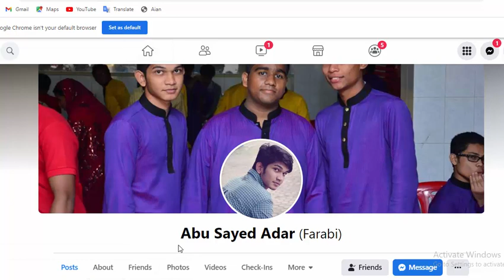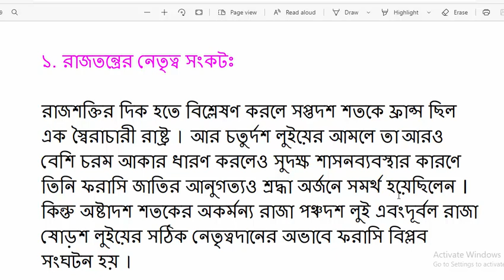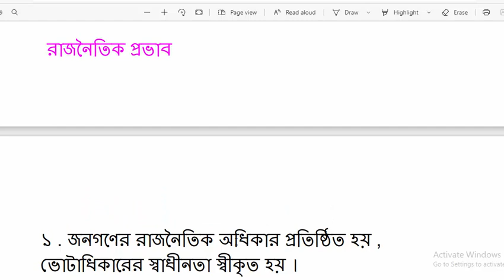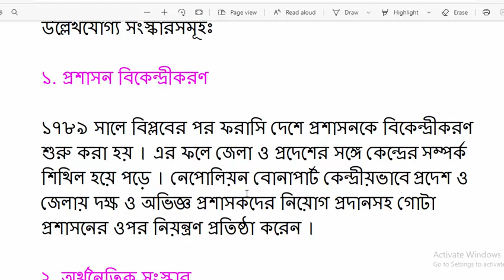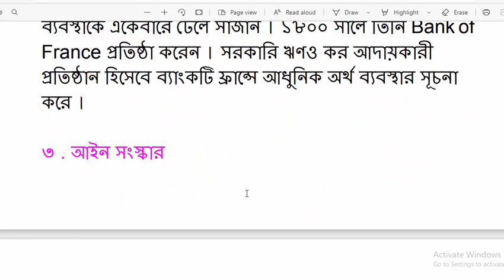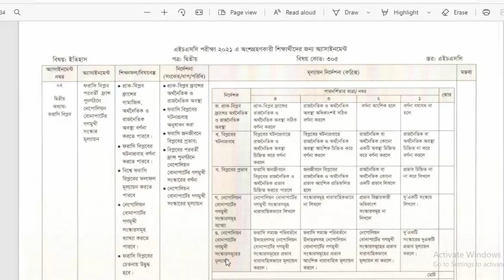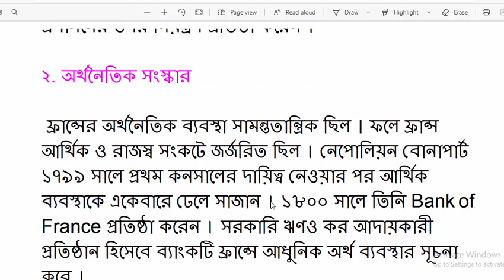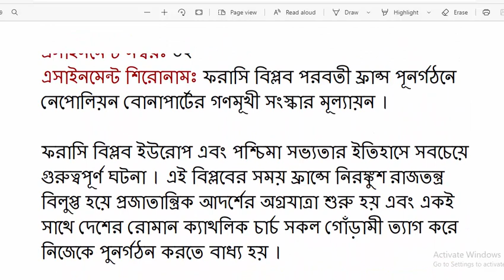hsc assignment 2021 history 2nd paper answer hsc assignment 2021 history 2nd week answer HSC 2021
hsc 2021 assignment answer 1st week
hsc 2021 assignment answer 2nd week
hsc 2021 assignment answer physics
hsc 2021 assignment solution physics
hsc 2021 assignment answer physics 2nd paper
hsc 2021 assignment solution physics 2nd paper